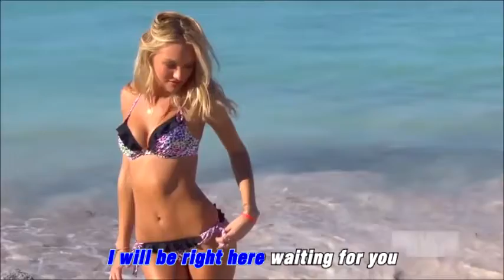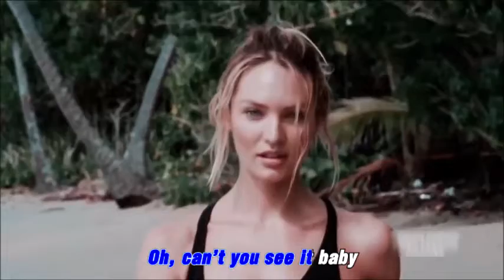Right Here Waiting